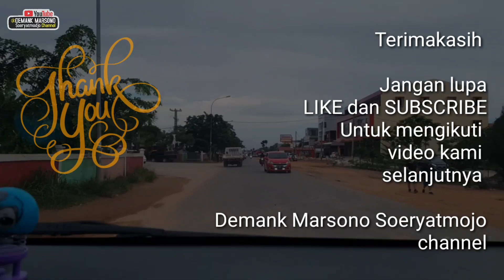JALAN AREA BENGKONG KOTA BATAM SUDAH LEBAR • Dua Jalur Jalan Bengkong Yg Dulu Padat ke Golden Prawn